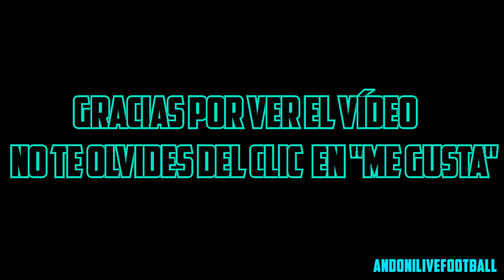| Álvaro Negredo | 7 | ● The Beast ● | Skills and Goals ● | [HD]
•                               INFORMACIÓN                                 •

• Canción:
WWE New Nexus Theme Son.

Gracias por ver el vídeo, si te ha gustado no te olvides de darle a "Me gusta", compartir tu opinión en los comentarios y si quieres ver mas vídeos como este suscríbete al canal.